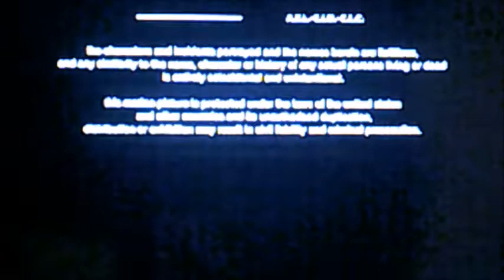DVD Closing to Definitely Maybe UK DVD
This is the DVD Closing to Definitely Maybe UK DVD!